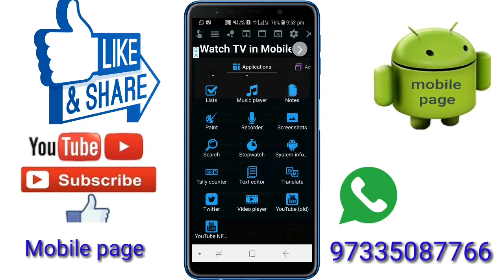Experience real multitasking on your Android!